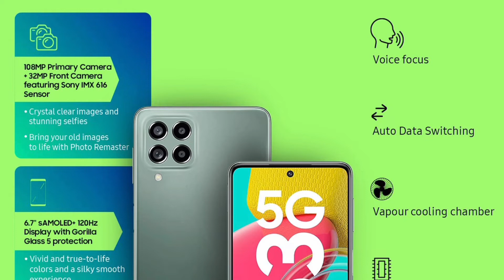Samsung Galaxy M53 5G Bands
In This Video I Have Told You About How Many 5G Bands Available In Samsung Galaxy M53 5G

Topics Covered :
Samsung M53
Samsung M53 5G Bands
How Many 5G Bands Available In Samsung M53
Samsung M53 pe kitne 5g bands hai
Samsung M53 pe 5g bands kitne hai
Samsung M53 mein kitne 5g bands hai